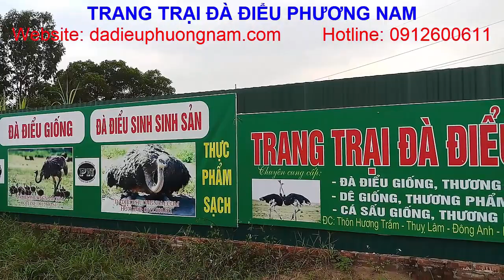[PNTV], Thu Mua Đà Điểu Thương Phẩm Toàn Quốc, PHUONG NAM TV, Trang Trại Đà Điểu Phương Nam